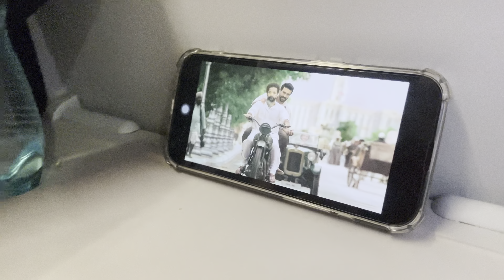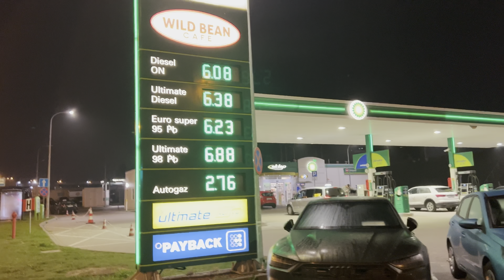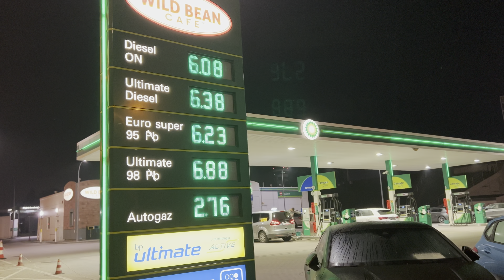First Day In Sweden | Royal Palace | Stockholm | 🇮🇳 Indians In Sweden | Marathi Travelling Trio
Join us on an exciting adventure as we explore the vibrant city of Stockholm, Sweden! In this video, we take you along for day 1 of our journey, where we discover the iconic Royal Palace, wander through the charming streets of Gamla Stan, and soak in the beauty of Stockholm's canals. Get ready for a taste of Swedish culture, mouthwatering food, and the warm hospitality of the locals. Don't miss out on this incredible experience! 🇸🇪✨"

This Is Happy
Musician: OrangeHead

Sweden Vlog
Sweden Vlog Indian
Sweden Vlog Latest
Sweden Vlog 2023
Travel Vlog
Marathi Vlog
Marathi Vlogger
Marathi Vlog Channel
Marathi Vlogs Video
Europe Vlog
Europe Vlog 2023
Europe Vlog Latest
Europe Vlog Indian
Europe Blog Travel
Marathi Travelling Trio

Paris Vlog 2023 : 3 Days in Paris | Best Things To Do in Paris | Montmartre Walking Tour